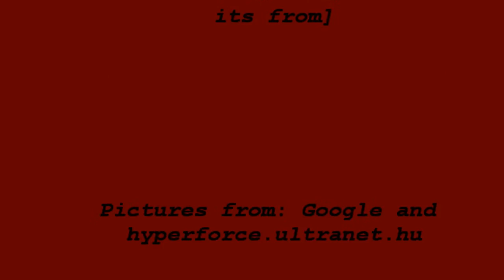Even the Monkey Team needs a Hero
My first Monkey Team AMV! Song: Hero by Skillet